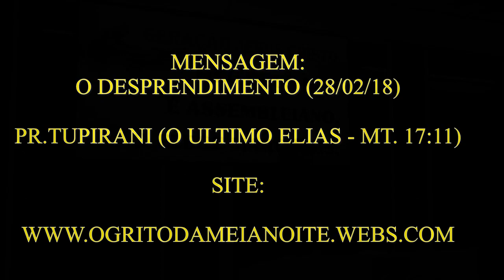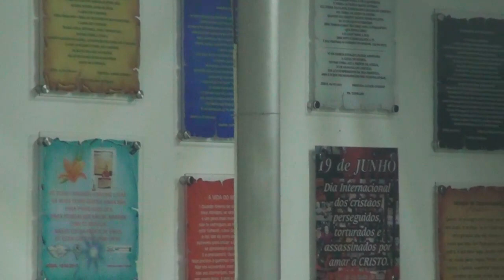1233 - O DESPRENDIMENTO